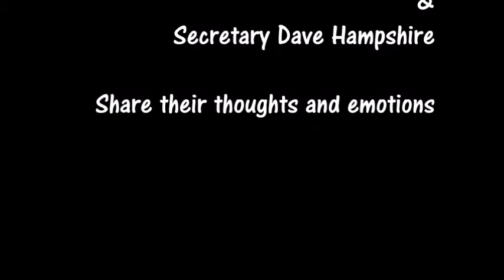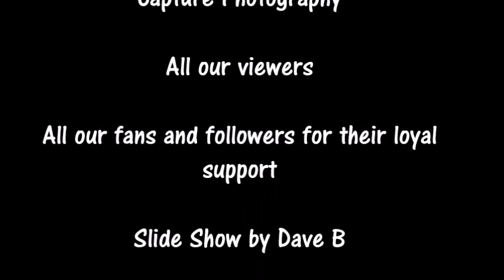NCEL Cup Final - Penistone Church FC v Bridlington Town - 17th May 2017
Wed 17th May 2017
The NCEL League Cup Final at Bramall Lane, home of Sheffield United.
Penistone Church FC 4-1 Bridlington Town.
Penistone Church FC Manager Ian Richards and Club Secretary Dave Hampshire share their thoughts after the game.